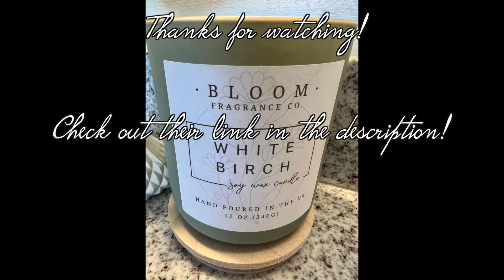THE BEST FARMHOUSE CANDLES: Bloom Fragrance Company!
In this Collins Country video we talk about our favorite candles that make our farmhouse smell AMAZING! Bloom Fragrance Company is a new, locally owned business that makes the absolute best candles. They smell incredible, look classy and last a long time when burning. Check out the link below and support an amazing small business, owned by our sweet friends.